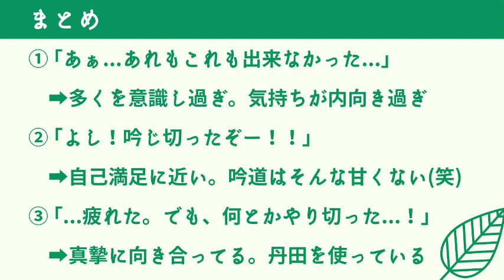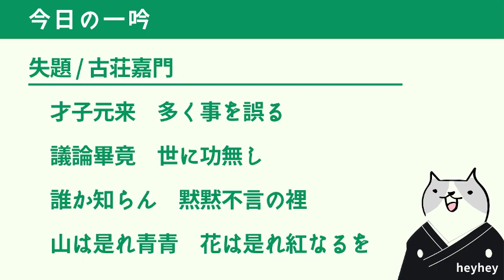【あなたはどれ？】吟じ終わりの感覚からわかる吟のクオリティ‹後半：失題›